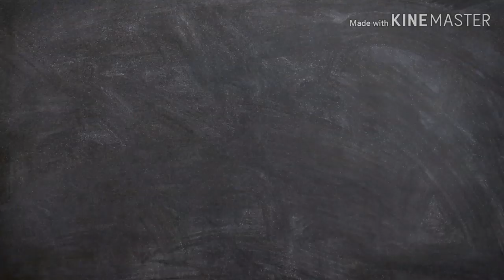(축구) 홍명보 베스트골 9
축구 베스트골 9 홍명보